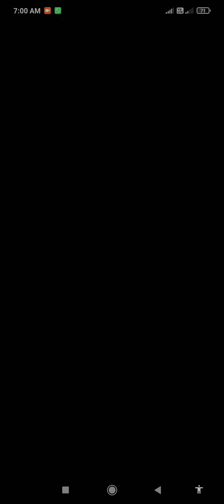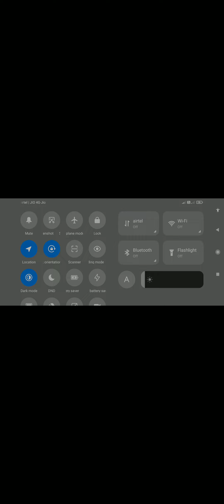Ultimate shooting Game - Best reality